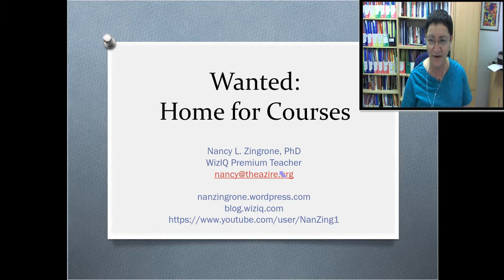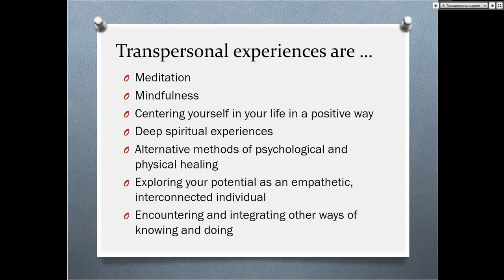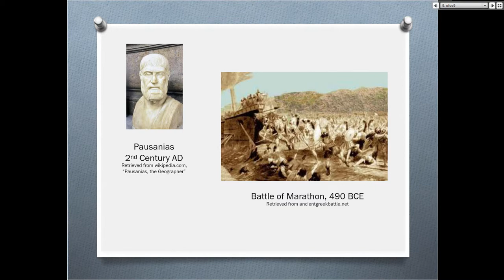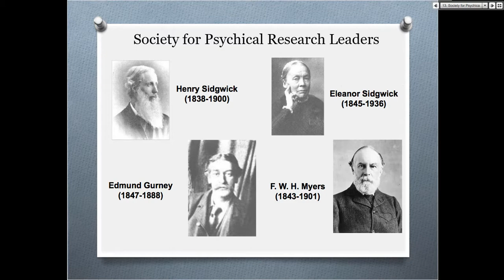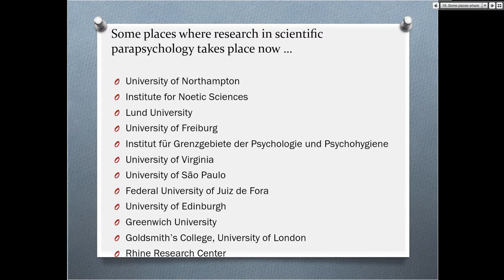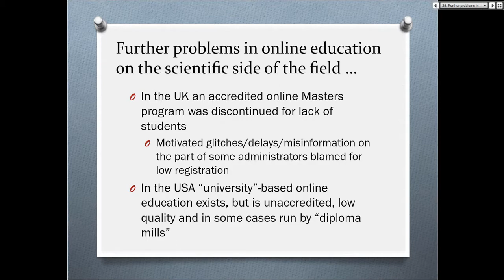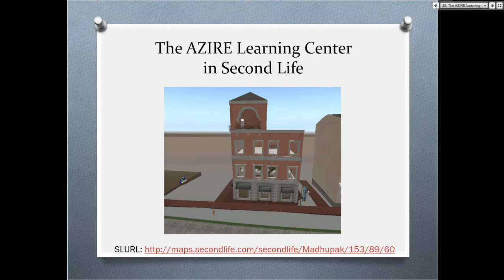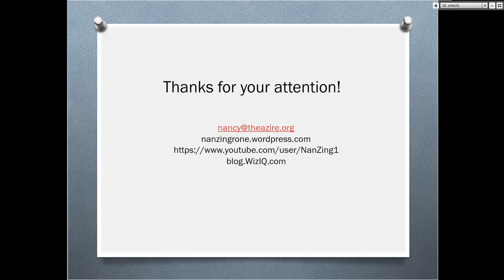Wanted: Home for Courses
Wanted Home for Courses or Teaching Potential Researchers at the Edge of Science and Spirituality